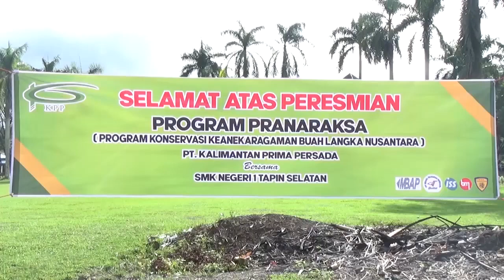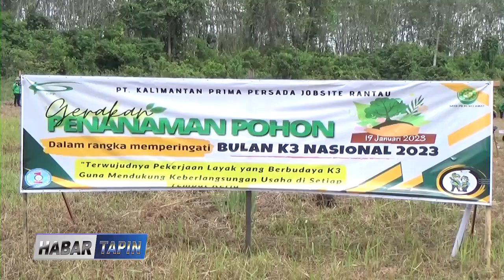Peresmian Program Pranaraksa (Konservasi Buah Langka Nusantara)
Merupakan hari bersejarah bagi SMK Negeri 1 Tapin Selatan, dimana hari tersebut di laksanakan kegiatan peresmian program Konservasi Keanekaragaman Buah Langka Nusantara (PRANARAKSA) suatu program kerja sama antara pihak PT. Kalimantan Prima Persada site Rantau dengan pihak sekolah.

Kegiatan tersebut mendapat apresiasi dari staf ahli Gubernur Kalimantan Selatan Bidang Ekonomi dan Pembangunan, turut hadir juga berbagai tamu undangan lintas SKPD Provinsi dan Kabupaten, diantaranya staf ahli Bupati Tapin, Kabid SMK Dinas Pendidikan Provinsi Kalimantan Selatan dan lainnya.

Program ini berupaya menghindari kepunahan buah langka melalui pengumpulan, pendataan, pembibitan dan penyebarluasan kembali ke masyarakat, program ini diinisiasi oleh PT. ASTRA melalui PT.Kalimantan Prima Persada.

Selain itu, dihari yang sama turut juga diresmikan gallery SMK Negeri 1 Tapin Selatan yang nantinya akan dipergunakan sebagai tempat menyediakan berbagai hasil karya siswa/i berbagai Kompetensi Keahlian yang ada di SMK Negeri 1 Tapin Selatan.

Copyright : Tapin TV